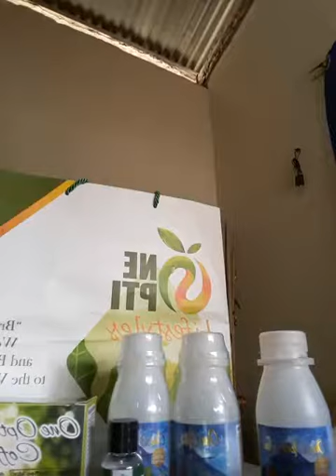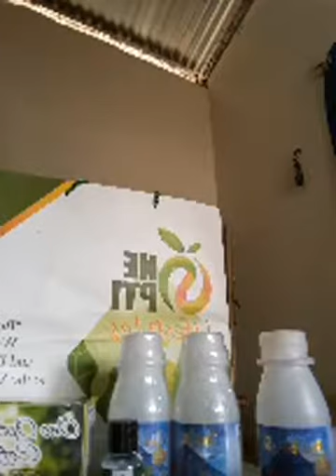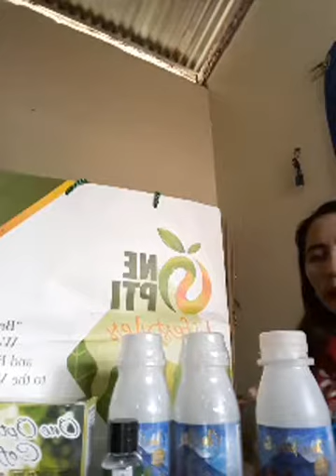Opti Juice 15 in 1 mix Benefits